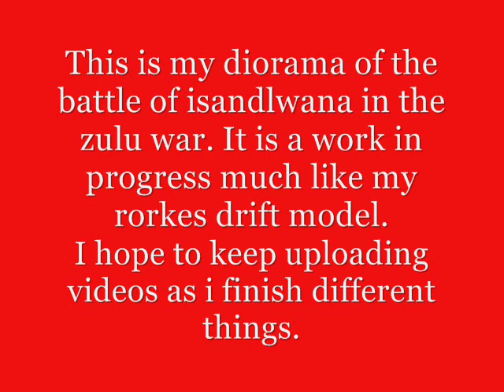isandlwana diorama zulu war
A video with pictures of my diorama of the battle of isandlwana which is still a work in progress